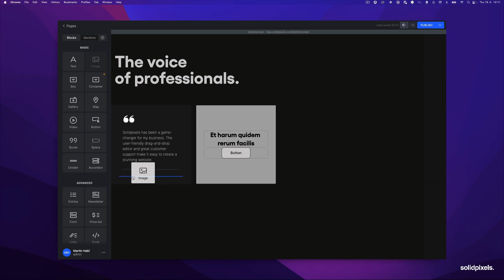Customer testimonials | 60 seconds solid tips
The most commonly used form of social proof is the customer testimonial.

Thousands of needs. One solid solution. With solidpixels, a great result is always a few clicks away.